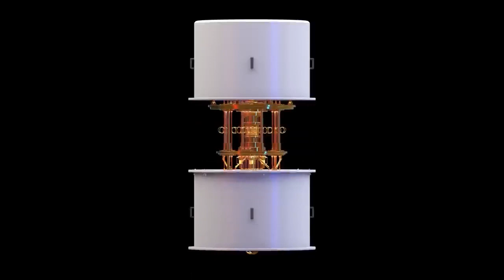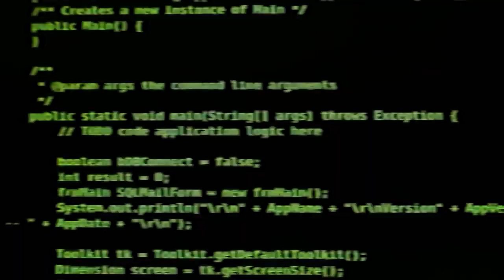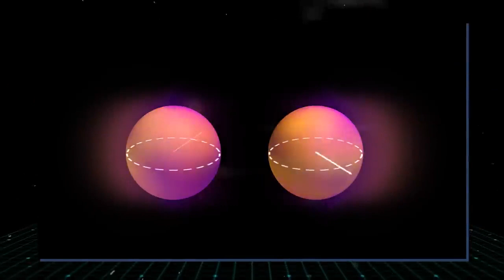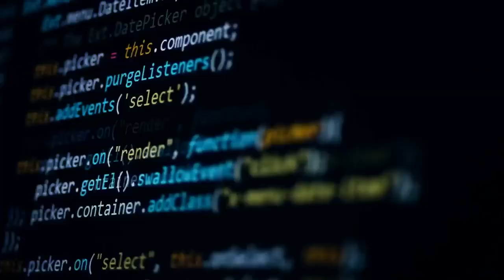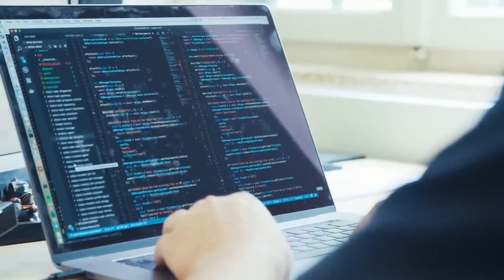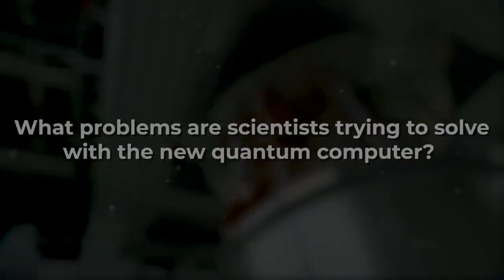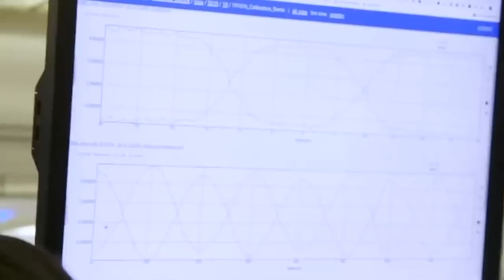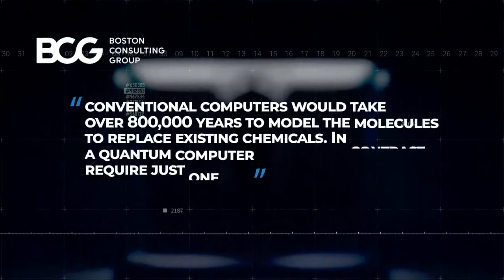The First Quantum Computer FINALLY Hitting The Market !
While computing has reached new heights due to many breakthroughs, there are many
tasks affecting human lives that the current crop of computers cannot do! For example,
scientists battling climate change and chemists in the laboratory often need more
computational resources than what their computers offer! However, a new form of
computing, known as Quantum Computer, is here to save the day! With these Quantum
Computers finally hitting the market, you may be wondering, just what are quantum
computers? What do they offer? And how do they affect you personally?
If all the computers in the world as we know them were to vanish today, what would
1. The videos have no negative impact on the original works.
3. The videos are transformative in nature.
4. We use only the audio component and tiny pieces of video footage, only if it's necessary.